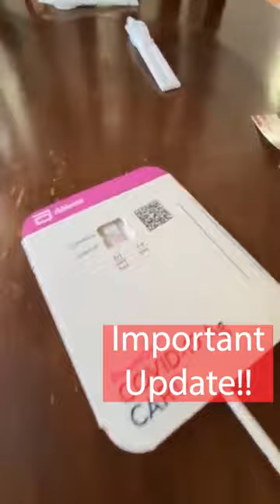It has COVID. Important Update!😳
It gave me a covid test... So scary!😬
It tickled my brain.. 😅
Now it lost it's sense of smell due to covid. We played a new kid friendly game called Smell This! But it can't smell anything including it's favorite stuffed animal Eeyore! Isabelle got Eeyore from Santa on her first Christmas. So it was sad when it couldn't smell Eeyore anymore.
Would you let Little Mama give you a covid test?
Yes, someone in our house tested positive for omicron(I'm guessing it's the new variant) and yes we are taking it seriously... And now are stuck home TOGETHER. Awesome.. 🤦‍♀️ time to quarantine ..